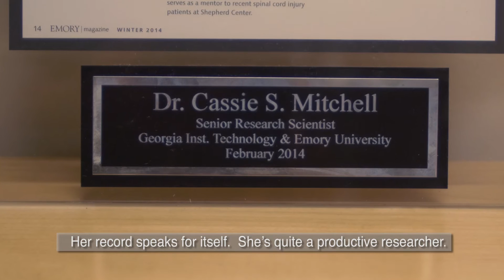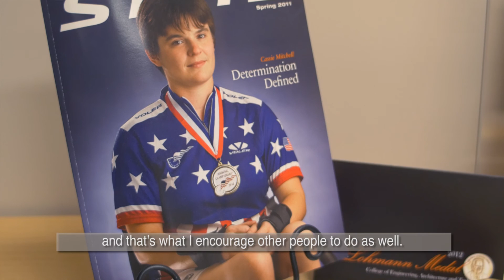BDI Circle of Excellence 2016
Each year, BDI honors community leaders who have created opportunities for people with disabilities to work and thrive with the Circle of Excellence Award.  The 2016 honoree is Dr. Cassie Mitchell, Paralympian and research professor in the biomedical engineering department at Georgia Tech.